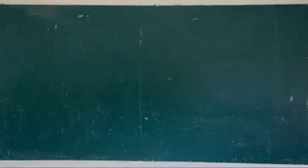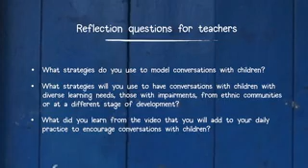Learning Roots - Learning Through Play - Conversational Talk in Everyday Activities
World Vision Teacher Training Videos for Learning Roots Project Model with emphasis on Learning through Play